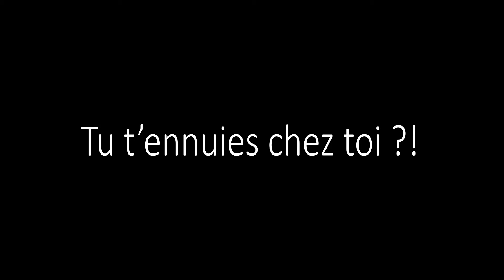Episode #0 - Une histoire d'intro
Vidéo d'introduction de cette nouvelle chaîne dédiée au business de la musique.